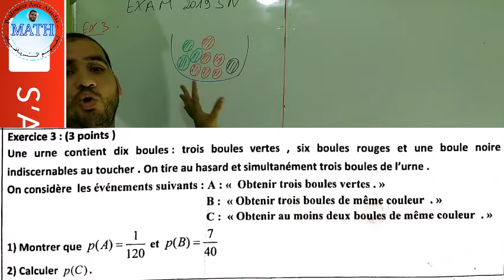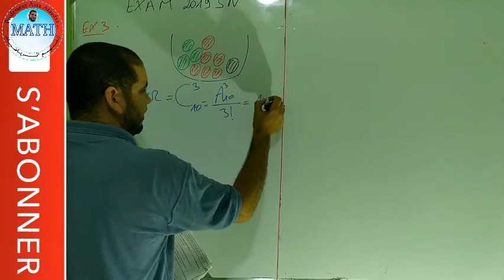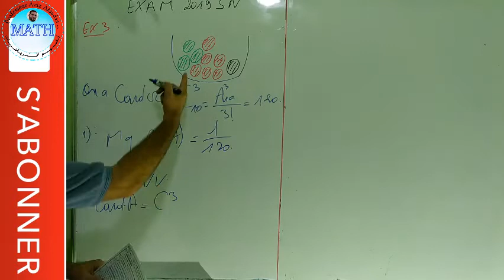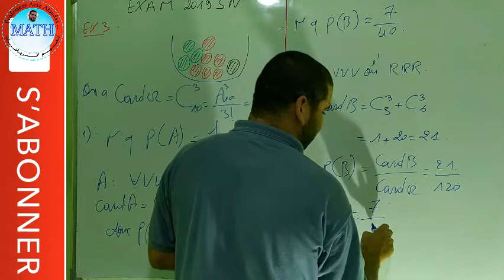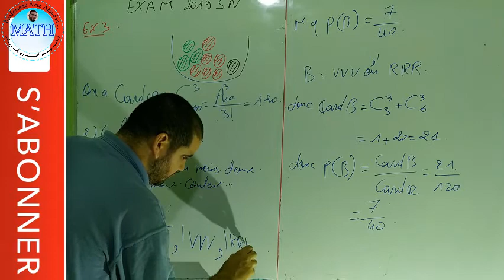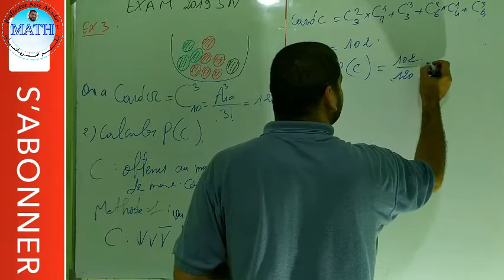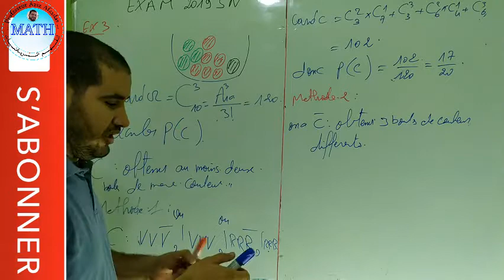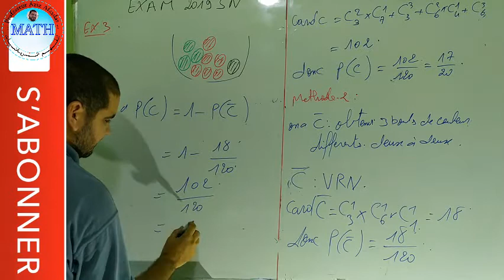EXAM 2019 SN exercice 3 Proba الوطني 2019 التمرين 3 الاحتمالات